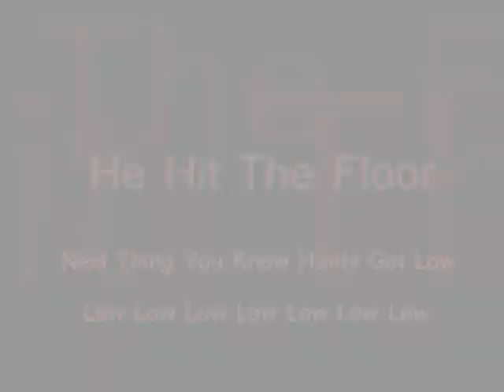Jeff Hardy - Low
I was bored. No bad comments please. 'Low' by Flo Rida